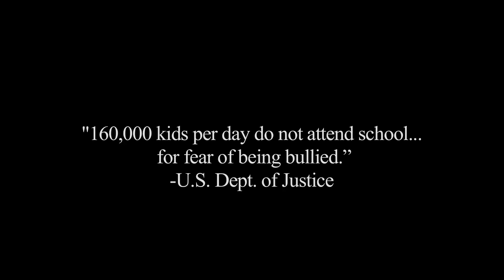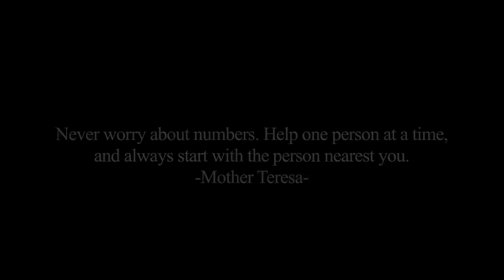I Was Bullied